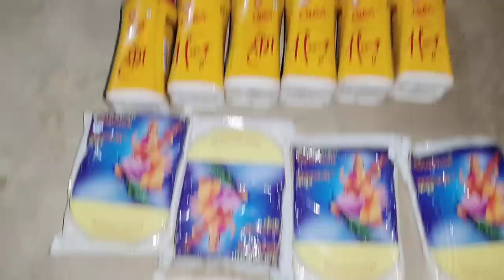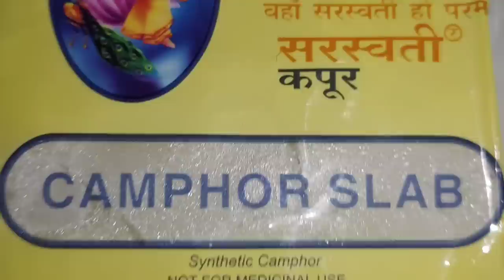Paddy hopper Advance control by desi home made formula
Paddy hopper aged dangerous insect far crop yield management
Mostly farmers users wrong insecticides add bad timing and barred doors practice in crop
Late  Control of bph may very risky and dangerous
In early saw such are homemade pesticides are having good results in crop to manage Population of sucking pests such as bph and wph
Some latest advance insecticides are especially recommended by universities to control sucking pest bph in paddy crop .

New paddy virus detected in north india  states like as punjab haryana uttar akhand and uttar pradesh in india.
The marginal scientists are working on this new virus and wearing the farmers day by day
PUSA institute director dr ak singh  Explain nation about fizzy virus in paddy treatment and early precautions during runing crop.

Southern rice black-streaked dwarf virus (SRBSDV), a non-enveloped icosahedral virus with a genome of 10 double-stranded RNA segments, is a novel species in the genus Fijivirus (family Reoviridae) first recognized in 2008.09-Sept-2013

(SRBSDV)

cotton book
ਨਰਮੇ ਵਾਲੀ ਕਿਤਾਬ ਪਿਛਲੀ ਵਾਰ ਦੇ ਸੀਜ਼ਨ ਵਿੱਚ ਹੀ ਲਾਂਚ ਕੀਤੀ ਸੀ link narma assa di chitti dheri

Pink bollworm pest contol information  pamplet